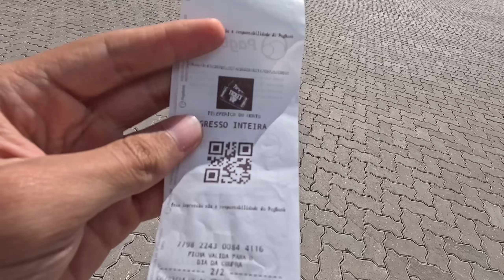Assim esta Juazeiro do Norte nas Vésperas da Semana do Padre Cícero Semana Histórica na Cidade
Contato Cariri Pizzas
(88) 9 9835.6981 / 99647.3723